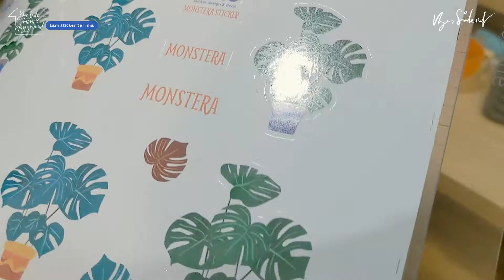(Art Tech) Lần đầu in sticker tại nhà. Mình dùng các loại máy móc nào? | UyenSdieOut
Studio Vlog!
Lần đầu tiên thử làm sticker tại nhà | DIY Making Sticker At Home

My first time trying Silhouette Cutting Machine & do everything from designing, printing & cutting. It has been a long journey to get all machines and take too much skills to do from A to Z!

I share my experiences making sticker at home here~

* Connect me!